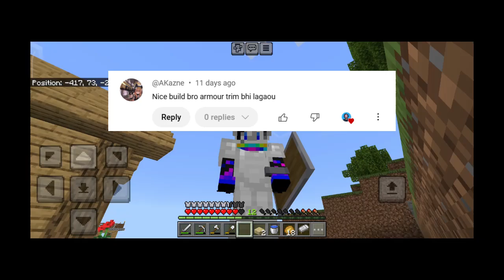I COVERED THE ENCHANTING TABLE WITH BOOK SHELVES in minecraft #14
I COVERED THE ENCHANTING TABLE WITH BOOK SHELVES in minecraft